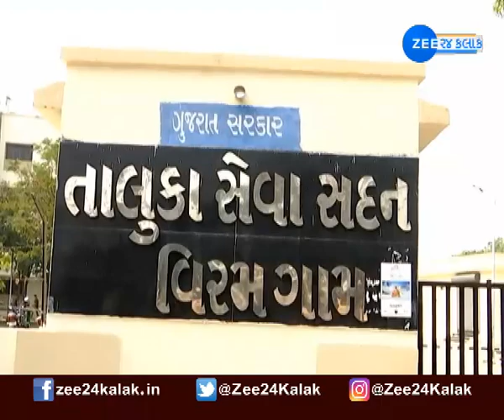ZEE 24 કલાક પર વિરમગામના MLAનું રિપોર્ટ કાર્ડ